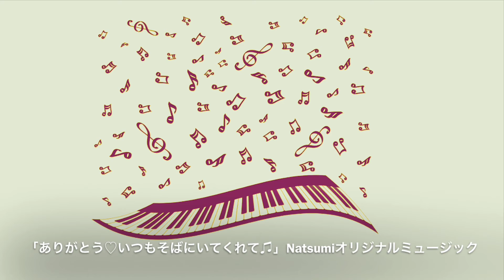ありがとう♡いつもそばにいてくれて@NatsumiOriginalmusic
ピアノ即興演奏を日立駅ピアノで♫

ストリートピアノで、音楽への想い、全てに感謝する気持ちを表現しました❣️

わたしの今までの人生で一番長い即興曲

無我夢中で弾きました⭐️✨

音楽があって本当に感謝🌈

「ありがとう♡いつもそばにいてくれて」

音楽♡ピアノ♡楽器♡あなた♡わたし自身へ

ピアノがいつも私のすぐそばにいてくれた

よかったね💓よかったよ💕

そんな声が聴こえてくる✨

今日も素敵な一日を💝

Natsumiオリジナルミュージック